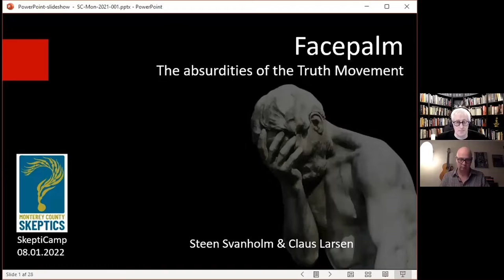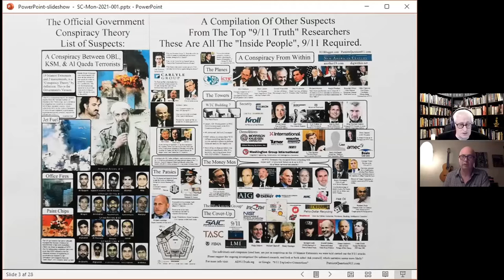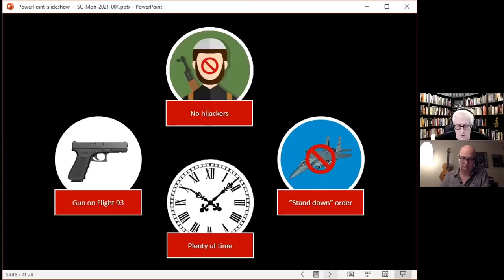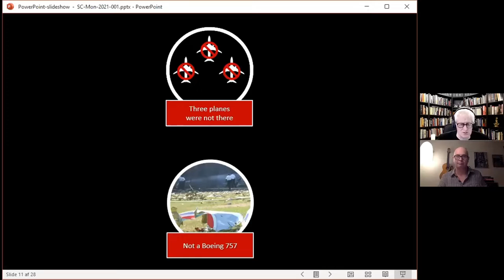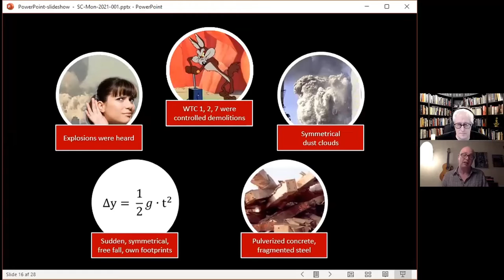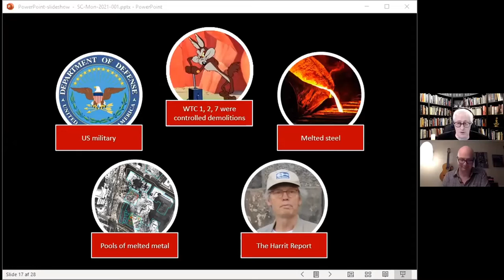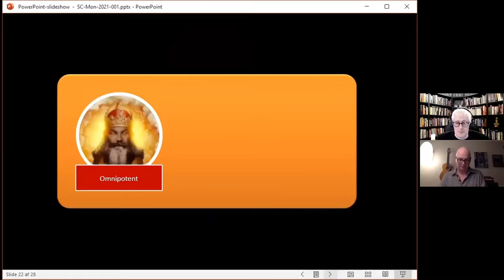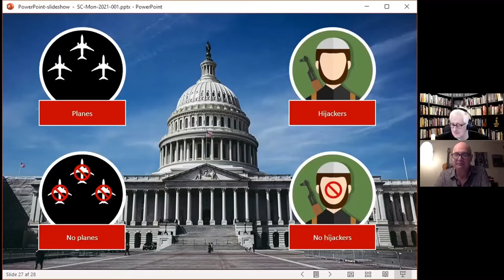2022 MCS SkeptiCamp - Svanholm & Larsen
Facepalm – the absurdities of the Truth Movement – Claus Larsen & Steen Svanholm

Summary: Conspiracy theorists present their alternative explanations as far better supported than “the official accounts”. In reality, the theories are not only lacking in evidence, they are also absurd and often contradict each other. The lecture will also explain the thinking behind these problems and how the Truth Movement handles the absurdities in an Orwellian manner.

Bio: As editors of 911facts.dk, an independent medium which aims to investigate the core claims of the Truth Movement, Steen Svanholm and Claus Larsen have investigated conspiracy theories for more than a decade.

Beginning audio from Bensong.com